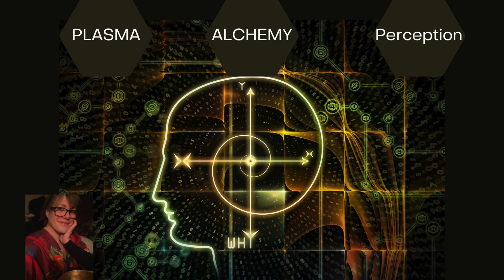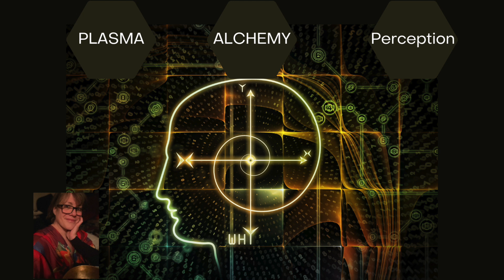Plasma Physics, Inner Alchemy (Neidan), and Consciousness - an auditory take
Join us as we discuss how plasma states influence energetic systems, the role of Shen in consciousness, and how alchemical transformations mirror plasma dynamics. Whether you're a science enthusiast or a seeker of esoteric wisdom, this episode offers a thought-provoking journey through the worlds of science, spirituality, and cosmic energy.

In the context of spiritual alchemy, Plasma represents not just the culmination of energetic refinement but a profound transformation. While Jing sustains physical life, Plasma embodies a state of energetic complexity that transcends the physical and mental realms. It symbolizes the ultimate fusion of matter and spirit, where all energies—Jing, Qi, and Shen—merge into a powerful, dynamic unity.

This state of Plasma can be seen as the final stage of alchemical transformation. It represents the realization of the Tao, where the individual energies of body, mind, and spirit unite with the universal energy in a harmonious, interconnected whole.